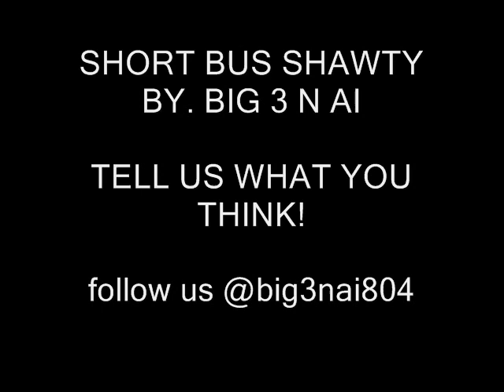ShawtBusShawty ( BIG3 N A.I Version ) Download Link In Description